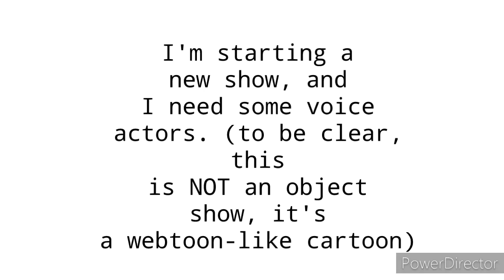The Wacky Adventures of Objects (Voice auditions)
NOTE: Ask me, before using my videos, and if I give you permission, then give me credit.